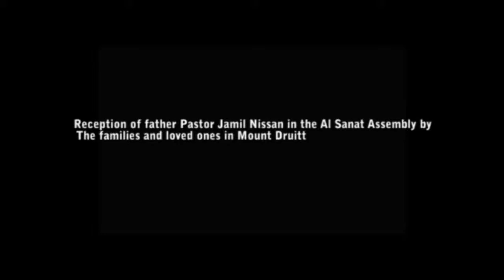حفل استقبال الاب الفاضل جميل نيسان في الرابطة السناط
Reception of father Pastor Jamil Nissan in the Al Sanat Assembly by
 The families and loved ones in Mount Druitt حفل استقبال الاب الفاضل جميل نيسان في الرابطة السناط
Mount Druitt من قبل الاهل والاحبه في